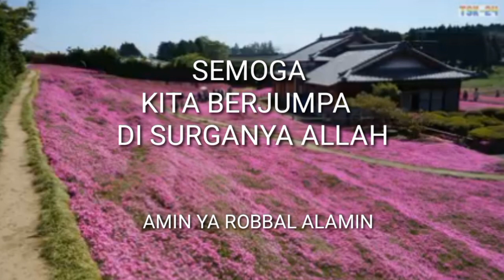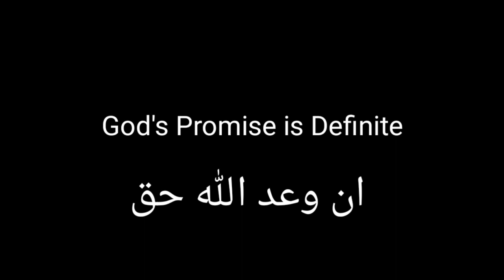DUET MAUT ANIES KHOFIFAH TAK TERBENDUNG. MAKANYA, KANTOR KHOFIFAH DIGELEDAH KPK.